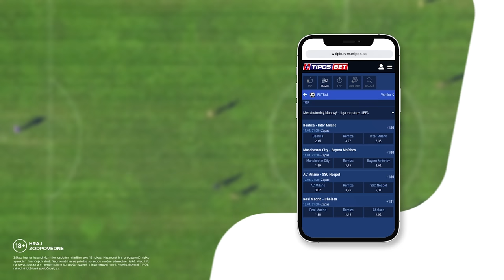Zvolenská Slatina 🆚 Stožok │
"Pred zápasom som pozeral Premier League... a inšpiroval som sa Maguireom" 😆 Šprintérske súboje, gól z voleja á la Robin van Persie či dráma až do poslednej minúty. No a futbaloví veteráni s nekonečnou studnicou príhod, zážitkov a múdrostí 😃
FK Zvolenská Slatina 🆚 OŠK Stožok (7. liga │ ObFZ Zvolen)

FK ZVOLENSKÁ SLATINA
Zostava: #1 Filip Lietava – #6 Jozef Cigánek, #20 Andrej Michálik, #17 Radovan Suja, #9 Jakub Kubovský, #4 Miroslav Žákovič ©, #7 Jakub Maliník, #5 Igor Lietava, #16 Jakub Martin Tereň, #14 Marek Svintek, #10 Michal Mlynár

Náhradníci: #12 Samuel Toporka, #8 Miroslav Kuchárka, #2 Daniel Dupej, #19 Dominik Nemeth

Realizačný tím: Igor Lietava (Tréner), Róbert Rajčok (Technický vedúci), Vladislav Kurčík (Lekár)

OŠK STOŽOK
Zostava: #1 Peter Sliacky – #3 Ján Hudec, #5 Patrik Klimo ©, #6 Dominik Slosiarik, #15 Dominik Daniš, #17 Juraj Šufliarsky, #13 Erik Melicher, #10 Marek Fekiač, #9 Patrik Gondáš, #7 Lukáš Maliník, #11 Ján Melich

Náhradníci: #12 Martin Malatinec, #4 Peter Jamrich, #16 Erik Stehlík, #18 Martin Šufliarský

Realizačný tím: Dominik Daniš (Tréner), Ján Paulišin (Technický vedúci), Zuzana Babicová (Lekár), Peter Daniš (Člen realizačného tímu)